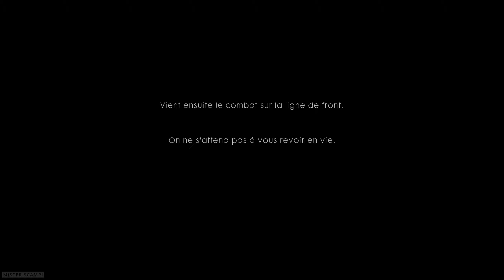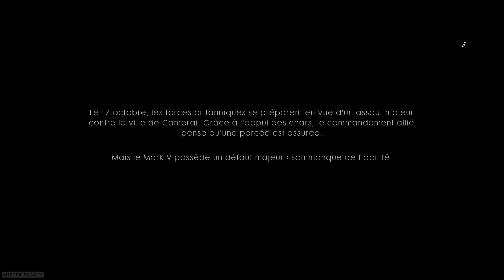BATTLEFIELD 1 #1 : DANS LA BOUE ET LE SANG | CAMPAGNE GAMEPLAY FR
Battlefield 1 plonge les joueurs au cœur de la Première Guerre mondiale avec des batailles épiques, des récits captivants et une immersion intense dans l'un des conflits les plus dévastateurs de l'histoire moderne.

Dans cette mission "Dans la boue et le sang", nous sommes plongés dans les tranchées boueuses du front occidental de la Première Guerre mondiale en tant que Daniel Edwards, un soldat américain des Harlem Hellfighters. Nous ressentons les horreurs de la guerre et la lutte pour survivre dans des conditions extrêmes alors que nous affrontons les troupes allemandes.

▬▬▬▬▬▬▬▬▬▬ CHAPITRES ▬▬▬▬▬▬▬▬▬

00:00 : Introduction
12:55 : Campagne

▬▬▬▬▬▬▬▬▬▬ RÉSEAUX  ▬▬▬▬▬▬▬▬▬▬

▬▬▬▬▬▬▬▬▬▬ A PROPOS ▬▬▬▬▬▬▬▬▬▬